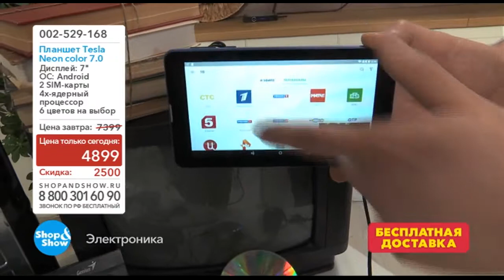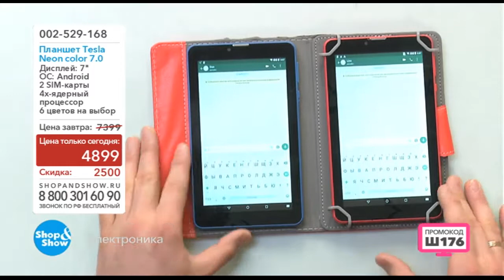Планшет Тесла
Обзор на товар Планшет Тесла